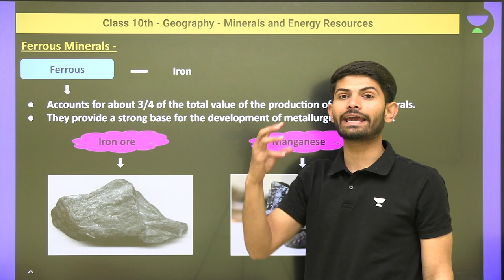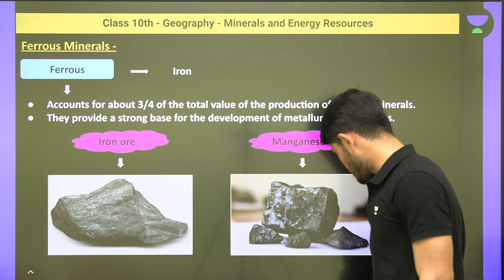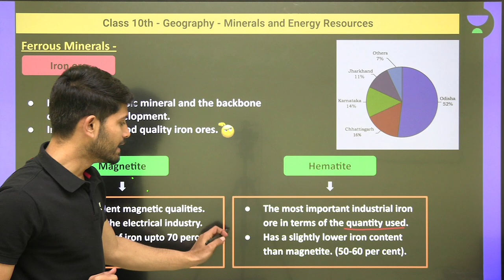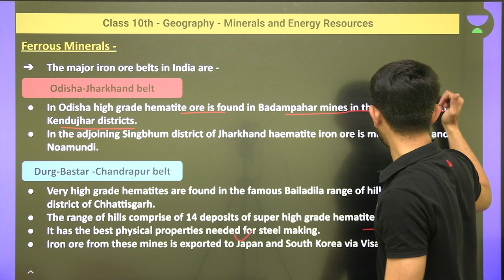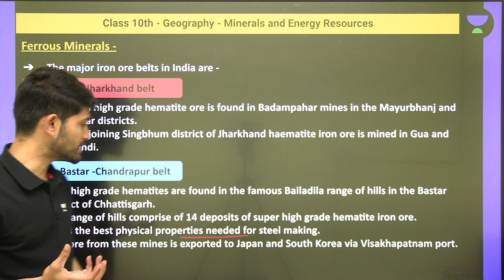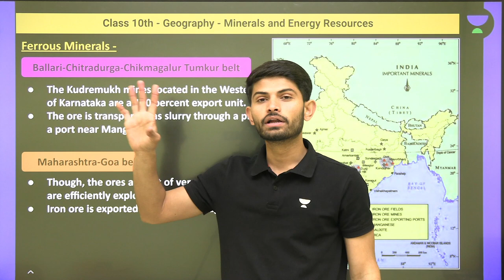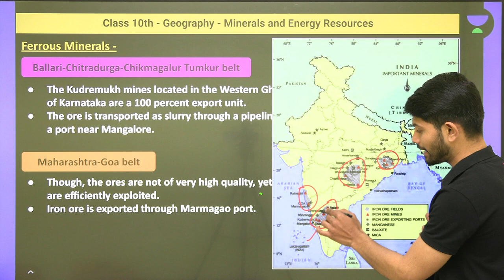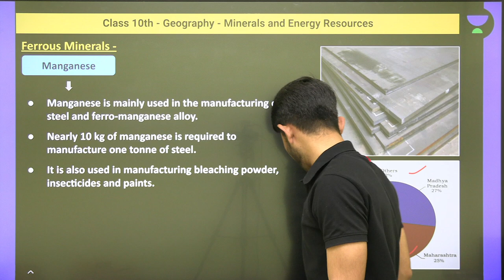CBSE Class 10: Minerals and Energy Resources | Ferrous Minerals | L- 3 | Geography | Digraj Sir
Digraj Singh Rajput Sir will be discussing "Ferrous Minerals" from the chapter "Minerals and Energy Resources" for Class 10 Geography. Digraj Sir will also help you to understand the topics in the easiest way, resulting in fast-forwarding your preparation for the CBSE Term 2 Exam.

1. Learn from your favorite Educator
2. Dedicated DOUBT sessions
3. One Subscription, Unlimited Access
4. Real-time interaction with Educators
5. You can ask doubts in a live class
6. Limited students
7. Download the videos & watch them offline